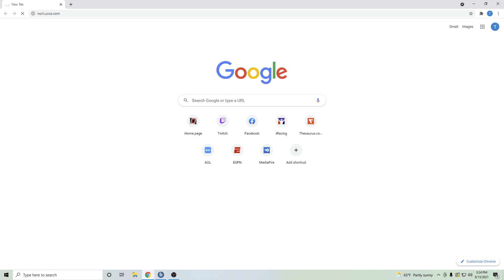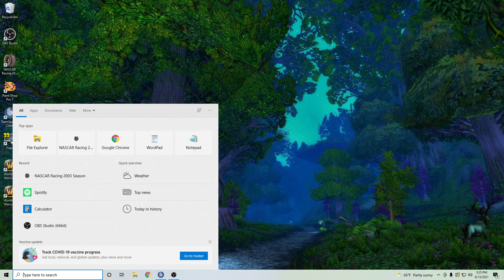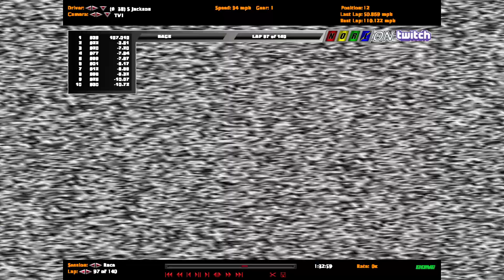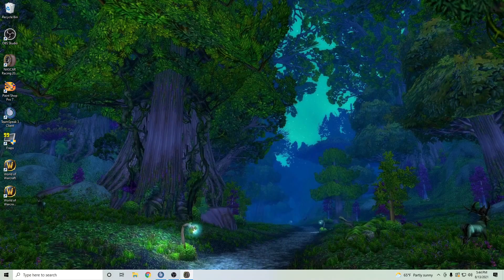N.O.R.L. Country Time at The Lime @ Lime Rock: 2021